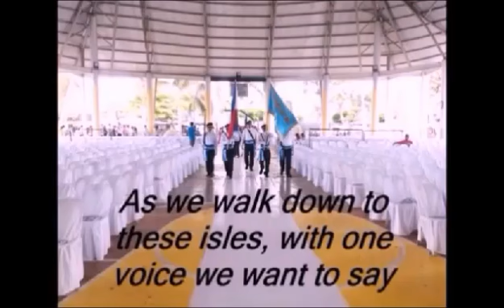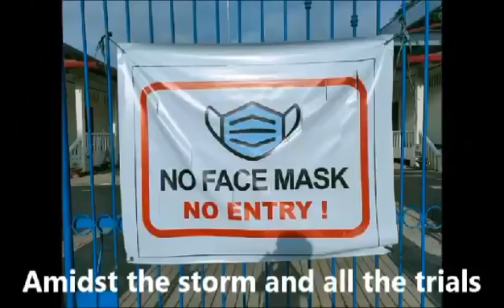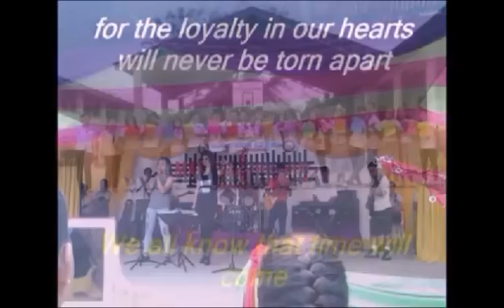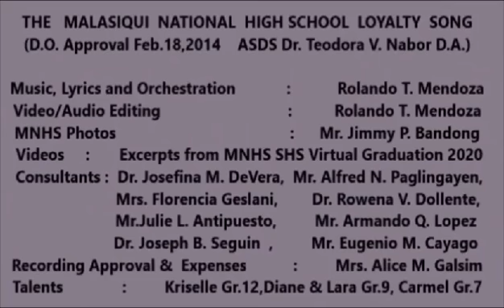9-Rosal (MNHS Theme song)ft.by teacher ROLANDO T. MENDOZA